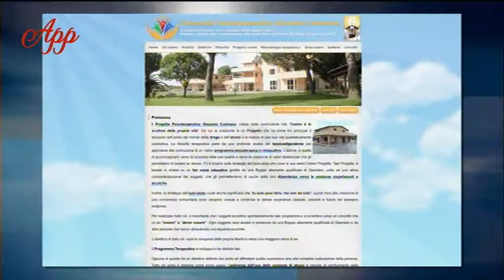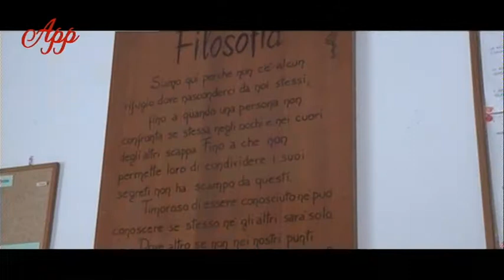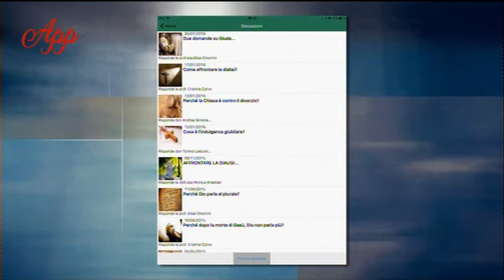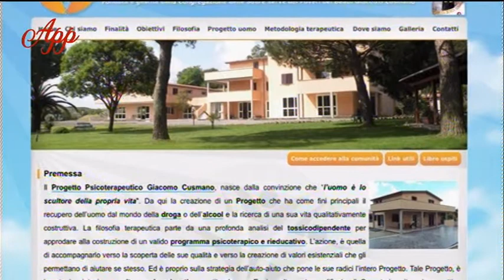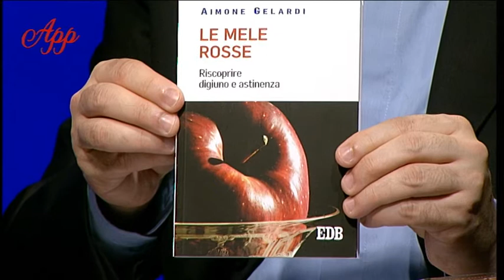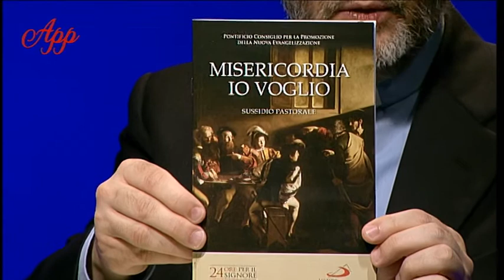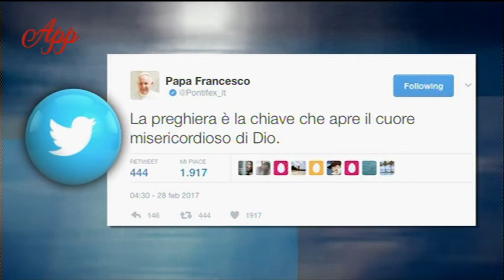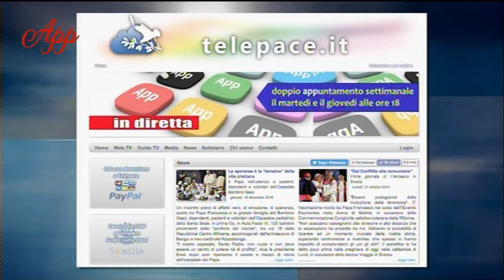App - p.10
Puntata 10 del 28 febbraio 2017

La realtà della Comunità psicoterapeutica di Giacomo Cusmano, ad Anguillara Sabazia (Rm), a partire dall’esperienza delle Suore Serve dei poveri e di Suor Ines Quintana, ospite della puntata, raccontata attraverso il cammino fatto, le difficoltà e i progetti…